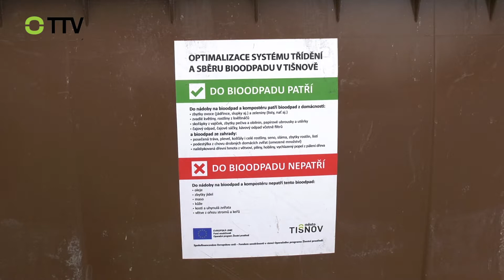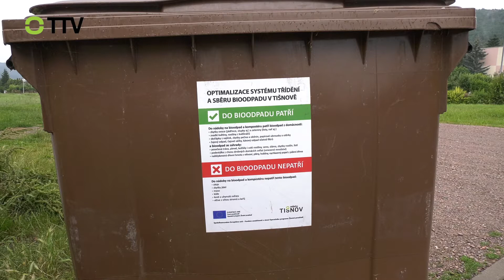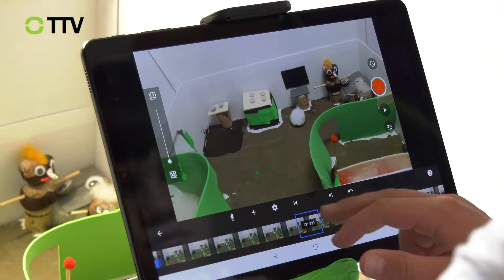Reportér TTV - 23. 7. 2020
Sběr bioodpadu na Tišnovsku, děti z příměstských táborů navštívily Tišnovskou televizi, Letní výstava v Železném, MěKS Tišnov: koncert The 6 Fireballs